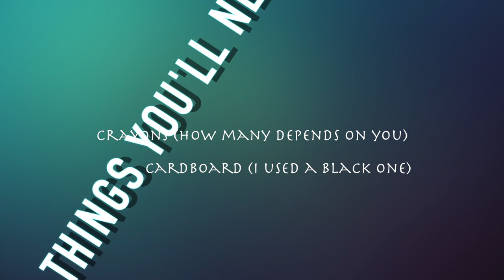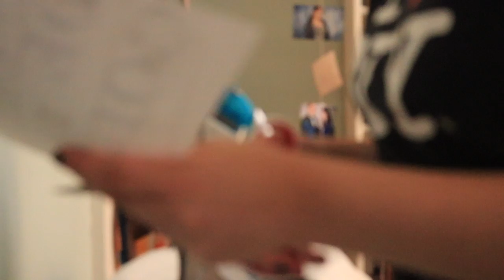DIY ACOTAR ROOM DECOR - Text Pillow and Crayon Art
HOLLLOOO
This is a video on DIY room decor based on A Court of Mist and Fury by the queen, Sarah J Maas!